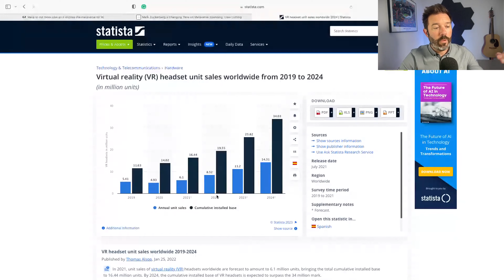What Happened to the Metaverse?